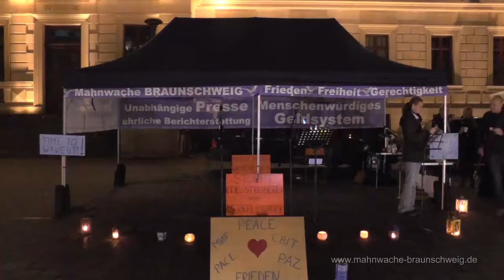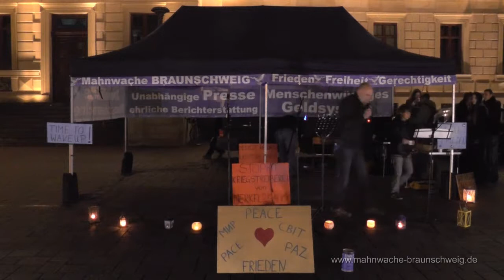03/10 Mahnwache Braunschweig 27.10.14: Zeyneb: Das Mahnwachenlied